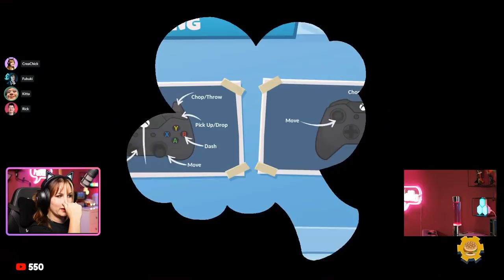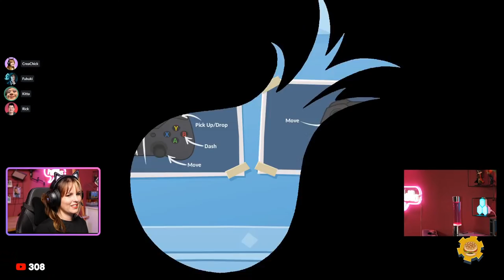#2 NOG EXTREMERE CHAOS IN DE KEUKEN! - Overcooked 2 met KITTA, RICK en FUBUKI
In deze stream spelen we overcooked 2, een spel waarin je moet samenwerken om allemaal bestellingen af te krijgen. Maar dat gaat niet gemakkelijk...

Deze game is verkrijgbaar op pc, maar ook op alle consoles en kost 29,99 euro.

Je kan vanaf nu lid worden van dit kanaal, hiermee steun je het CreaChick game kanaal. Dit kost 2,99 per maand (opzegbaar wanneer je wil). Je krijgt als dank speciale CreaChick emoji's, die je kunt gebruiken in de chat en in de comments op dit kanaal, een badge achter je naam (waardoor je in de chat meer opvalt), en kan je speciale berichten lezen die alleen voor de leden zijn. Oftewel, join de CreaChick Crew!